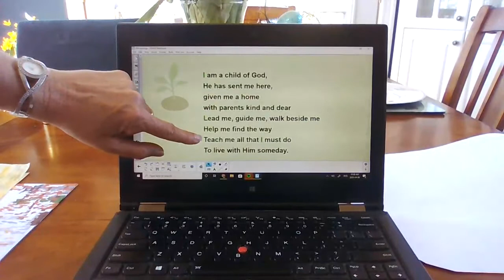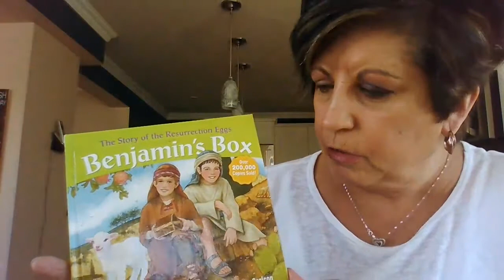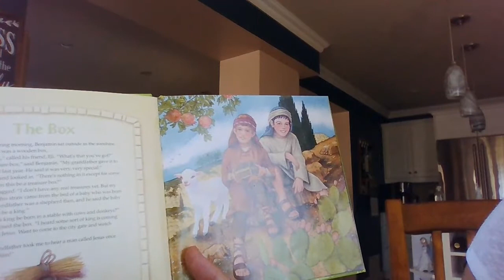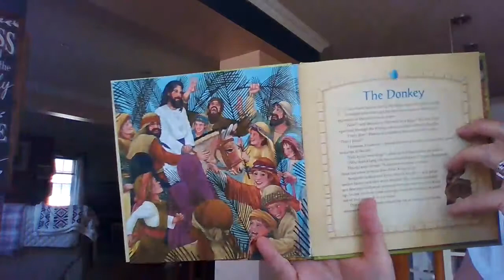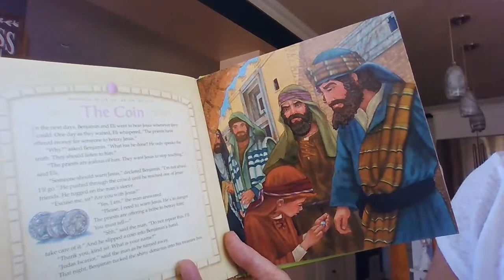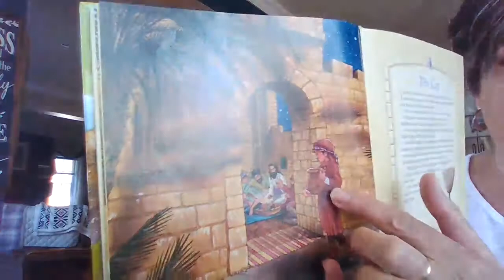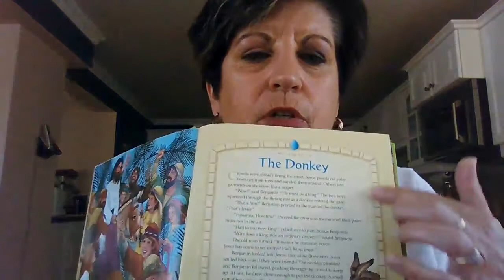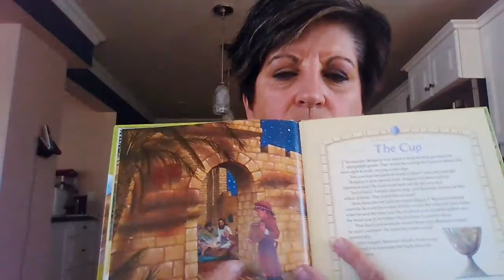April 6 message